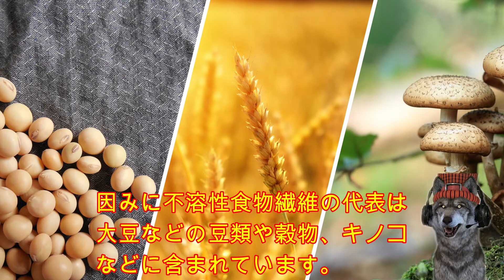9月24日（土）の今日は何の日？